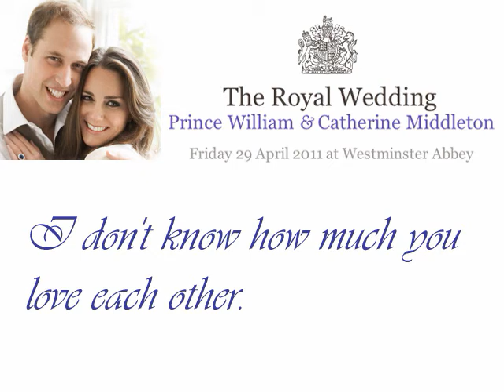No circumcision for the son of William and Catherine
A simple silent message: please, no circumcision for the son of William and Catherine

(This video was only created for the guestbook of the wedding of Kate Middleton and Prince William